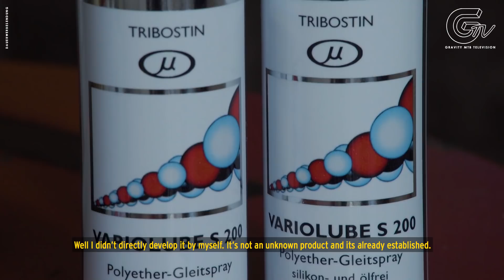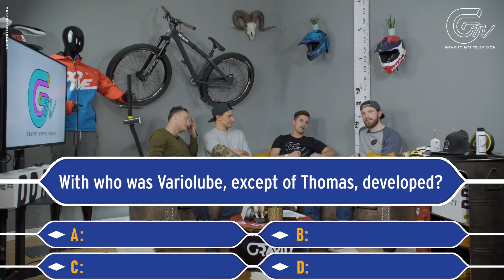Gravity TV - Episode 4 - "MTB Start-Up Couch" mit PRAEP Sports & Variolube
Zum Inhalt der Sendung:

Egal ob Produkttransfer, -Neuentwicklung oder Unternehmensumstrukturierung, hier geht es mit einem kräftigen Tritt in die Pedale voran.

Easy gründen? Fehlanzeige!

Diese Sendung zeigt: Wer gründet braucht nicht nur Herzblut, sondern ebenso ein dickes Fell.

Thomas, Christian und Tim gewähren tiefe Einblicke in den Alltag des Start-Up-Lebens und berichten über großen und kleinen Momente, wie über die Schattenseiten Ihrer Selbstständigkeit.

Was sie dazu motiviert hat, Ihr altes Leben über den Haufen zu schmeißen? Seht es selbst!

GEWINNSPIEL

Was musst Du tun?

Tim und Christian sowie Thomas werden in Kürze einen Post auf Instagram du Facebook, hochladen. Alle Antworten zu den Gewinnspielfragen findest Du in der Sendung.

Die Gewinner werden am 29. Live-Stream bei uns auf der Webseite ausgelost.

Wichtige Information: Die Abos gelten nicht als Voraussetzung zur Teilnahme am Gewinnspiel.

Die Teilnahme für das Gewinnspiel endet am 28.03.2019. Kommentare ab dem 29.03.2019 werden nicht mehr berücksichtigt. Teilnahme ab 18 Jahr. Versand nur in der EU! Es gelten die allgemeinen Teilnahmebedingungen für Verlosungen und Gewinnspiele, siehe Die Gewinner werden nach Bekanntgabe von uns per Privatnachricht angeschrieben. Die Teilnehmer stimmen einer öffentlichen Nennung zur Benachrichtigung bei Gewinn zu.
Bei der Nennung der personenbezogenen Daten wird ausschließlich das Instagram-Profil erwähnt. Eure personenbezogenen Daten werden ausschließlich zur Durchführung des Gewinnspiel verarbeitet.

Das Gravity Mountainbike Magazine wurde 2010 gegründet und erschien seitdem parallel zu den Onlinekanälen alle zwei Monate als Printmagazin am Kiosk. Seit 2018 konzentriert sich die Gravity Redaktion ausschließlich auf spannenden Online Content und ist der Pionier in Sachen MTB Videoformaten.